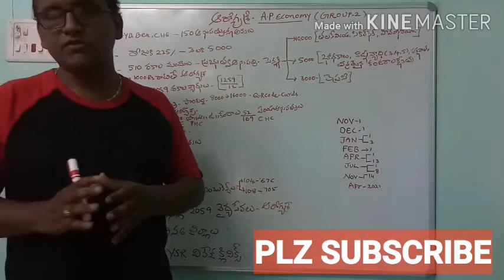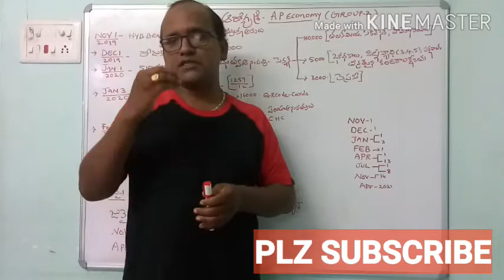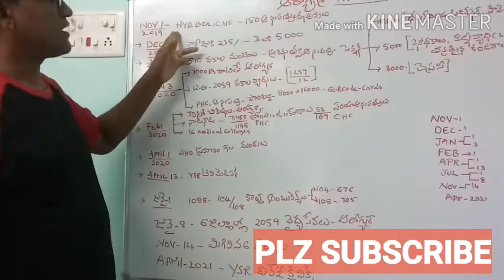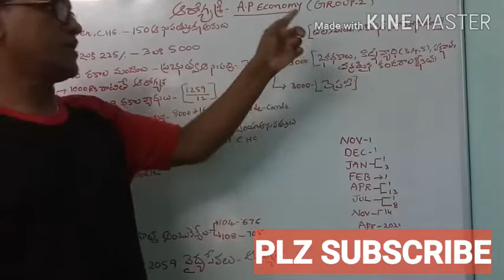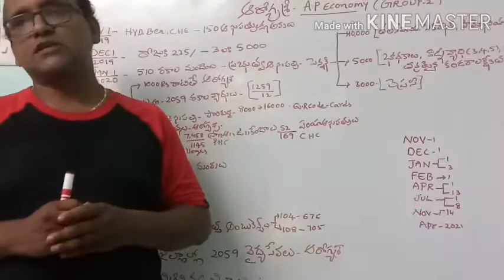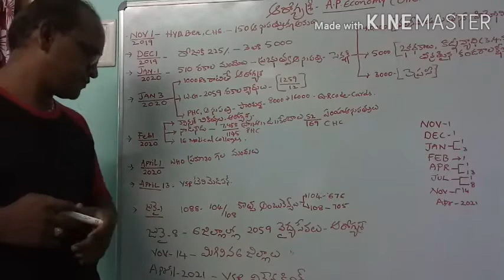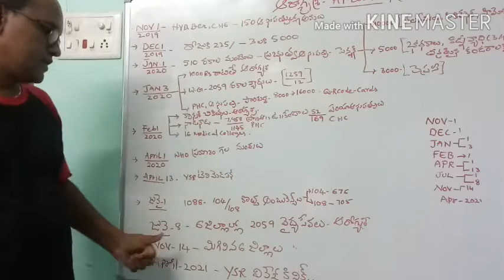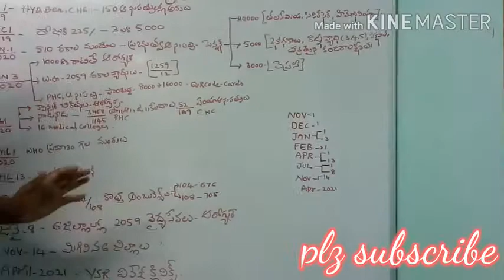APPSC: GROUP2.A.Pఎకానమీ:కరెంట్ టాపిక్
APeconomy.. Important topic.. Arogyasri.. Complete details